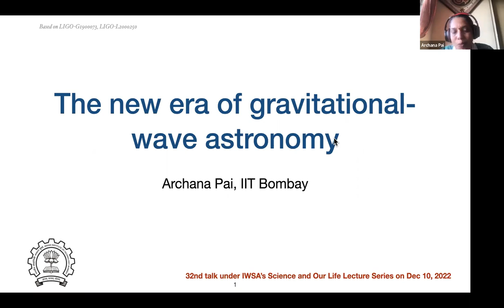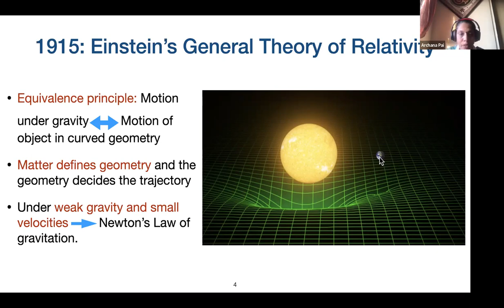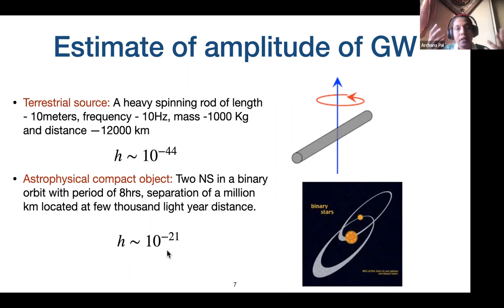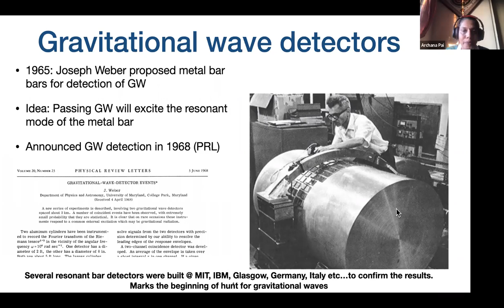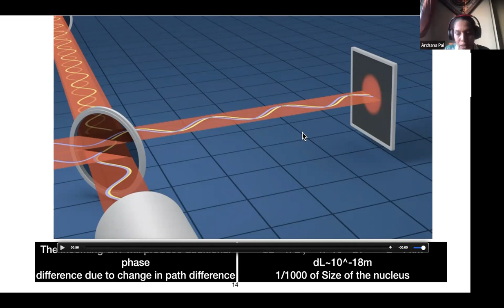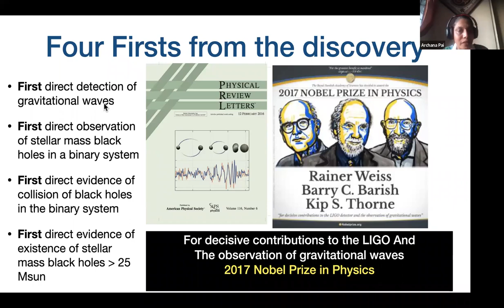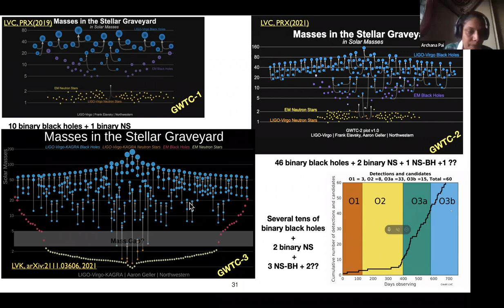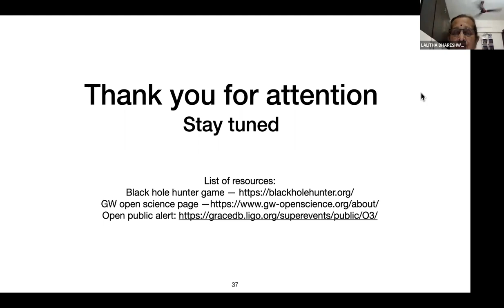32nd lecture under IWSA's "Science and Our Life" series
Speaker: Prof. Archana Pai, Professor, Dept. of Physics, IIT Bombay, Mumbai  Topic:  "The New Era of Gravitational Wave Astronomy".